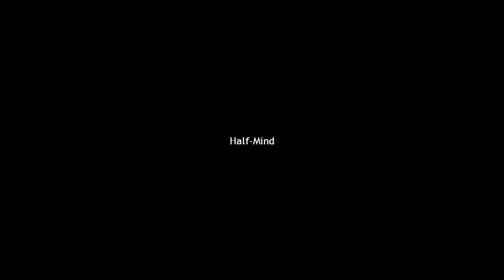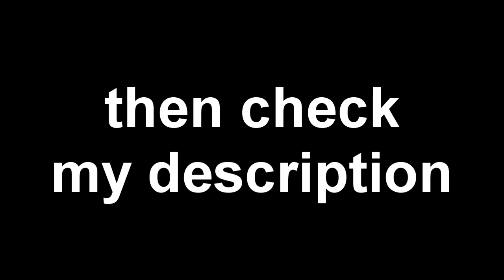Half-Life 2: Half-Mind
DAMN, I LOVE THIS EPISODE BETTER THAN EPISODE- uh... oh shit they're here.

【Half-Mind】